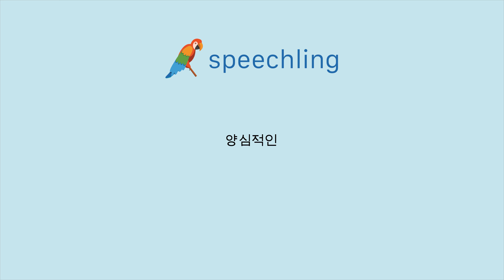중국어(전통)로 "양심적인" 말하는 법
남자 목소리 :
道德

여성 목소리 :
道德

남성 음성 번역 :
양심적인

여성 음성 번역 :
양심적인